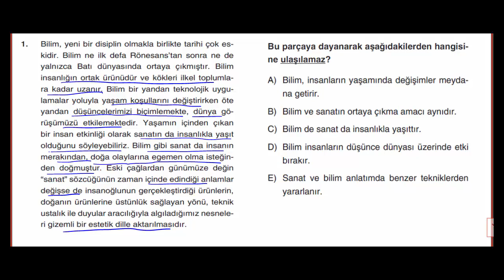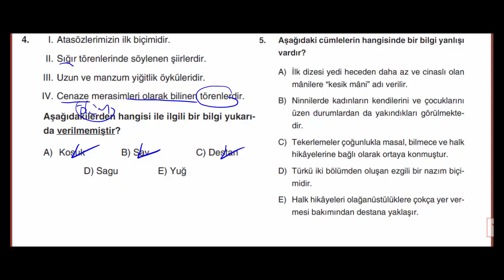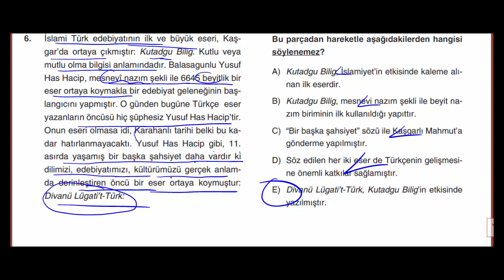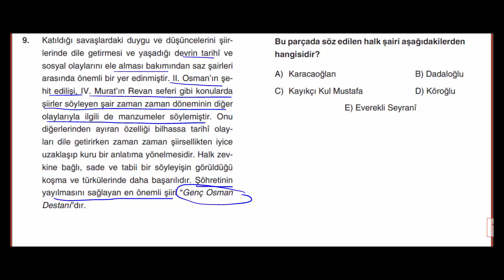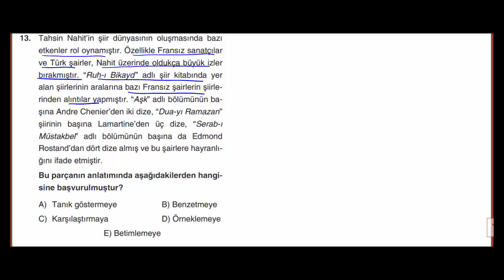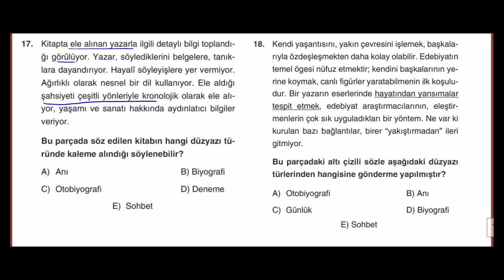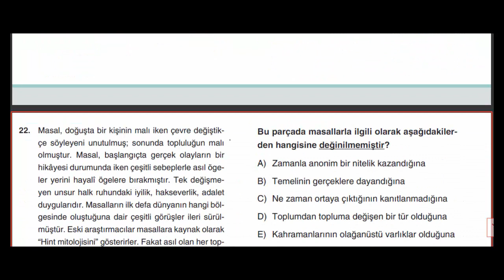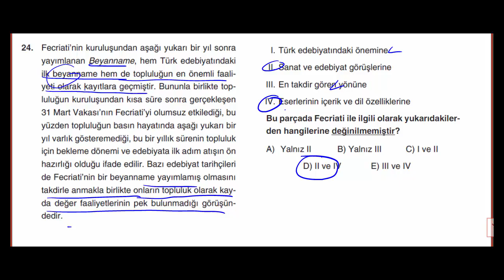EDEBİYAT / AYT DENEMELERİ ( 1 4 )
Merhaba arkadaşlar, AYT edebiyat denemelerinin çözümüne hızla devam ediyoruz. İzlemeyenler arkadaşlarım,  önceki denemelerimizi de çözmenizi tavsiye ederim. Başka videolarda görüşmek üzere...